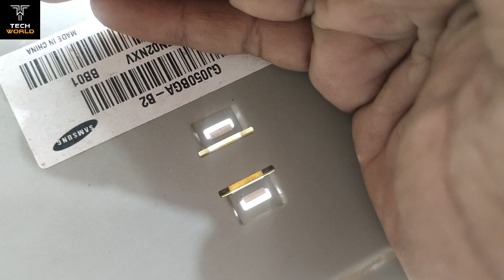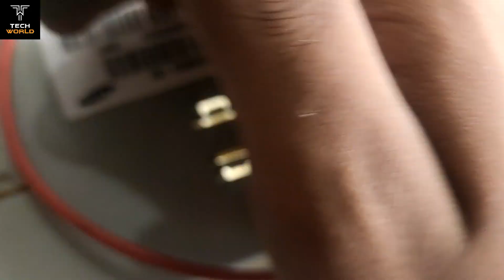samsung led tv power supply repair | samsung led tv no power repair | samsung led tv dead condition